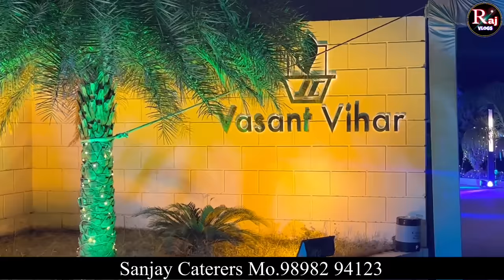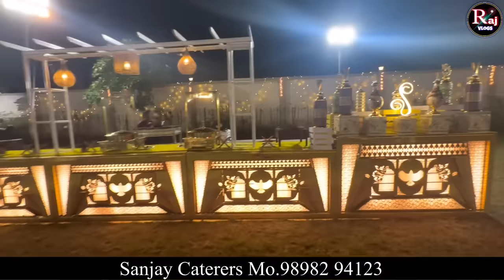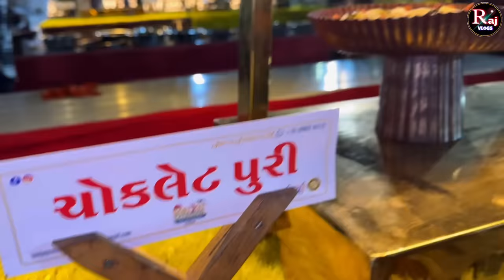સંજયભાઈ શેઠનું કેટરેસ અને આજનો જમણવારમાં શું છે // Raj Gohil Vlogs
Sanjay Caterers Morbi
Mo.98982 94123